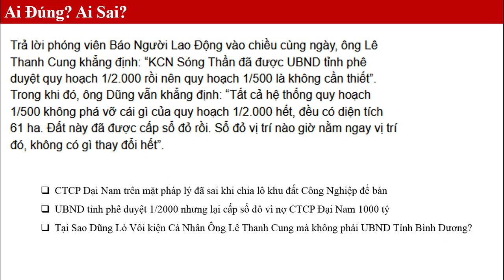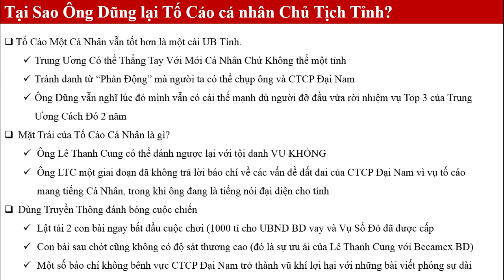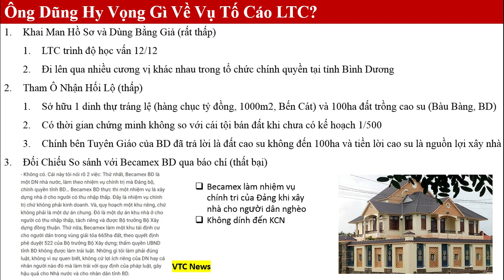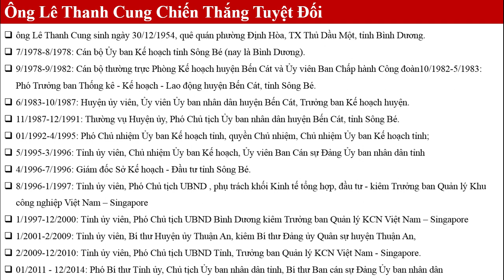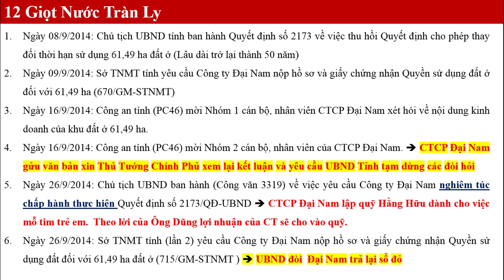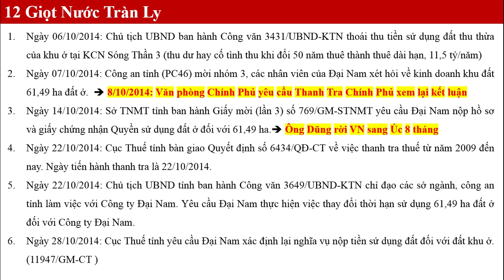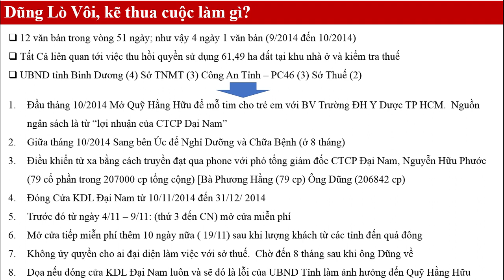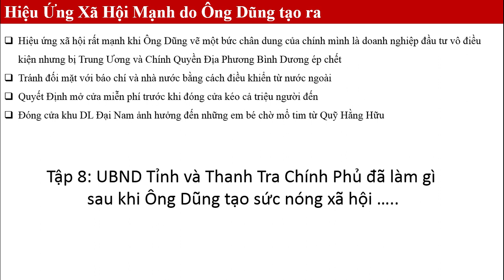Đại Nam Tập 7: Thanh Tra Đứng Bên Nào - Dũng Lò Vôi hay Bí Thư Tỉnh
Thanh Tra Chính Phủ đứng bên nào: Dũng Lò Vôi hay Bí Thư Tỉnh Lê Thanh Cung khi thẩm tra lời tố cáo của Dũng Lò Vôi và CTCP Đại Nam